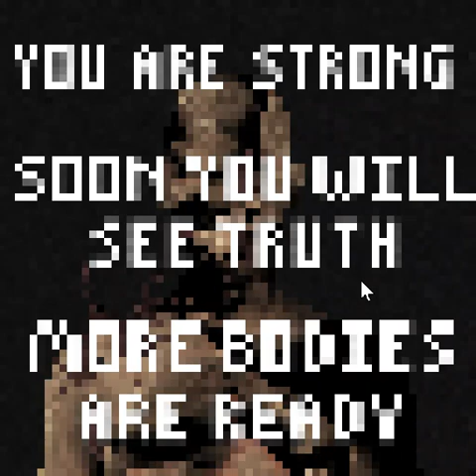Bad flesh-full playtrough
Links to my other social medias:
My Gamejolt: